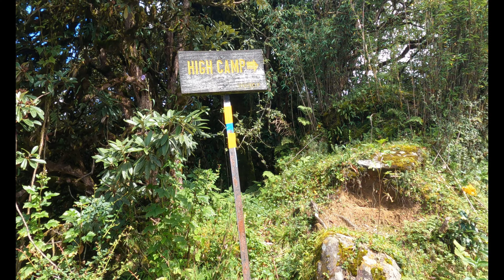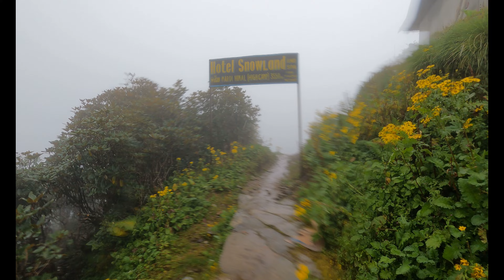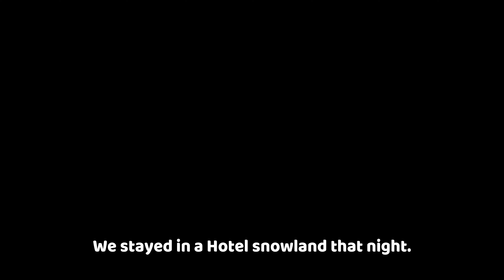Mardi himal trek day 3 in 4K | Ramailo vayo lastai | low camp- high camp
OUR DAY 3.
LOW CAMP - HIGH CAMP

We started to walk after breakfast. We went gradual uphill through the Rhododendron forest to reach Middle Camp. From here, we left the forest behind and heading through the trail on the ridge to reach High Camp.

Mardi Himal High Camp is located about 32 km from the city of Pokhara in Nepal. It’s located within the Annapurna Conservation Area and is south east of the Annapurna Range with clear views of Annapurna South and Machhapuchhre (Fish Tail).

Best Time of Year to Visit:
Due to the altitude, it’s best to visit Mardi Himal High Camp during peak trekking season in Nepal which is March, April, October, or November. I’d recommend going at the end of March or beginning or April as that is when the rhododendron trees are in full bloom. Between Low Camp and High Camp is a rhododendron forest that is beautiful this time of year.

How to get to Mardi High Camp:
Getting to Mardi Himal High Camp requires a one hour jeep ride from Pokhara to Kande. From there, it’s a two to three day walk uphill. It took us three days to reach High Camp at a leisurely pace.

What to eat at Mardi High Camp:
On most trekking trails, the best thing to eat is the Nepali dal bhat, and High Camp is no different. This traditional meal comes with rice, lentil soup, spinach, and a potato curry. It’s healthy, filling, and easy to digest.

What to see and do:
This village exists solely for the purpose of trekkers on their way to Mardi Himal Base Camp. Prior to the trekking route, this village didn’t exist, therefore, the main thing to do is trek. The locals also recommend sitting back, relaxing, and enjoying the gorgeous views!

Stay safe stay healthy, keep exploring ❤